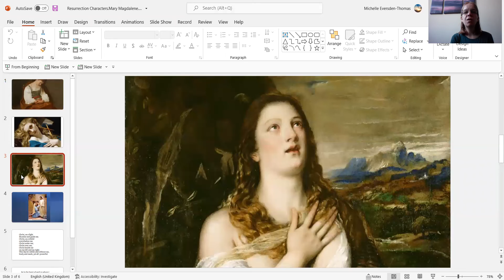Resurrection Characters: Mary Magdalene Announces the Resurrection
Happy Easter! This is the final part of our series on Resurrection Characters, those around Jesus in the lead up to his crucifixion and resurrection. Today, as we celebrate Easter or Resurrection Sunday, the greatest day in history, Michelle Eversden-Thomas talks about Mary Magdalene, a woman healed by Jesus, who cared for him and who became the announcer of his rising back to life. Based on Song of Songs 3: 1 – 4 & John 20: 1 - 18.